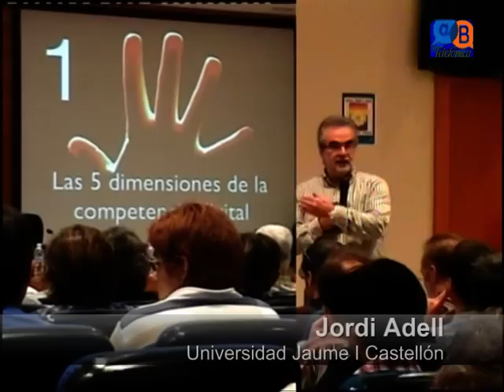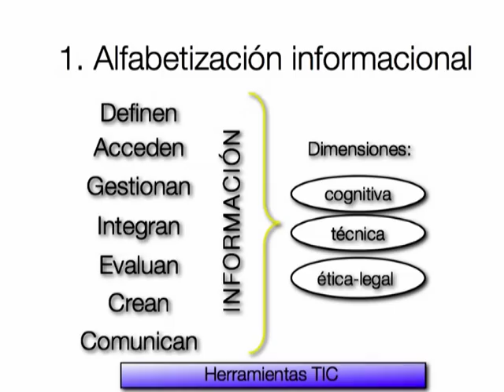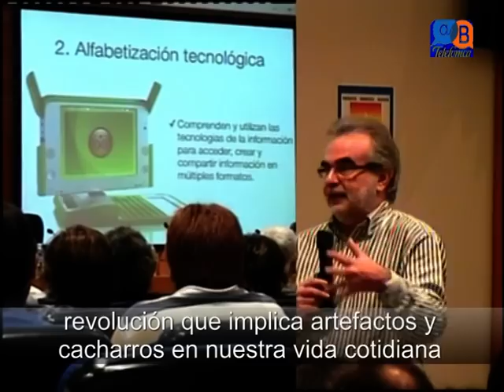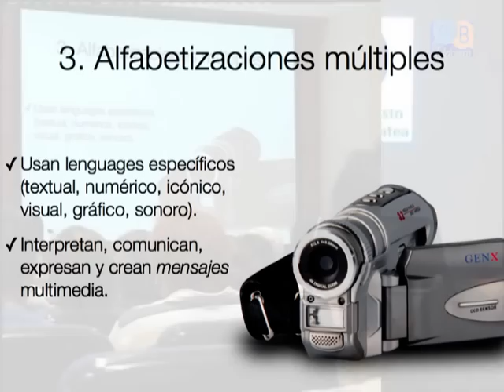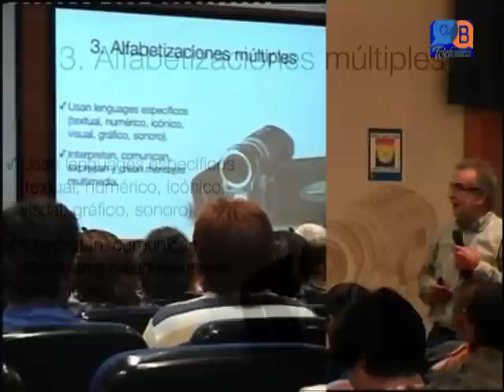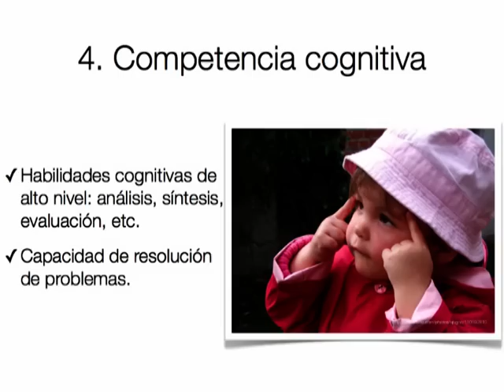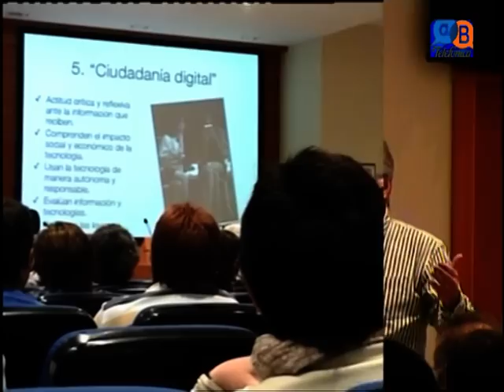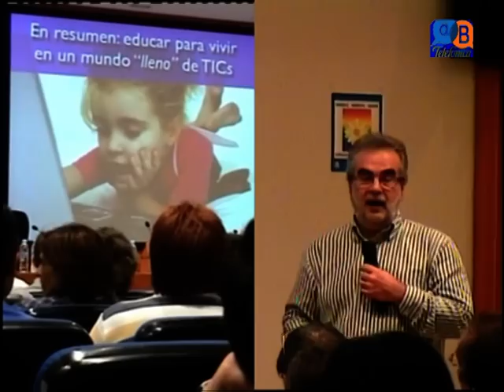5_dimensiones_competencia_digital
Las 5 dimensiones de la competencia digital explicadas por Jordi Adell en JEDI 2010